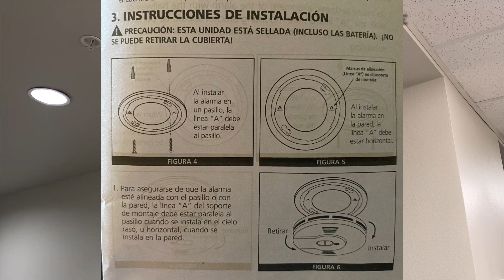How to install a smoke alarm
In this video, an Avondale Firefighter walks you through how to install a smoke alarm.